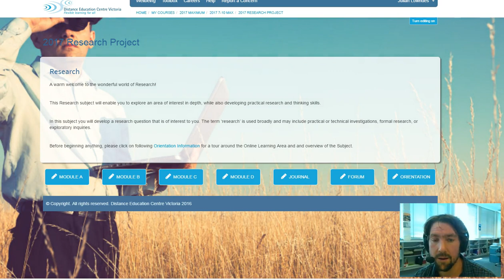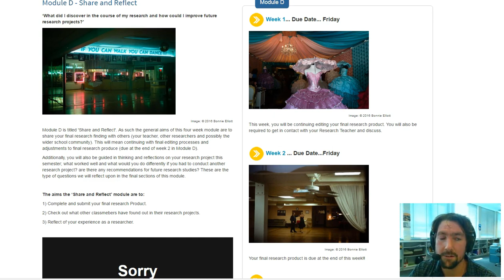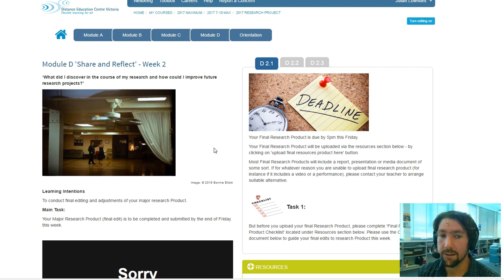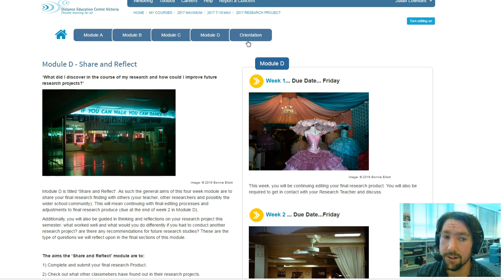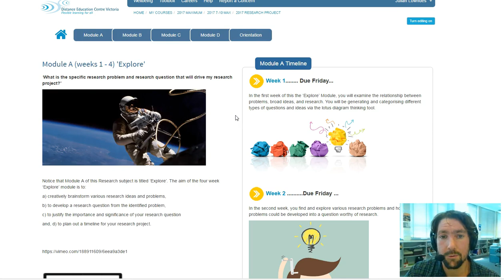Recording research project